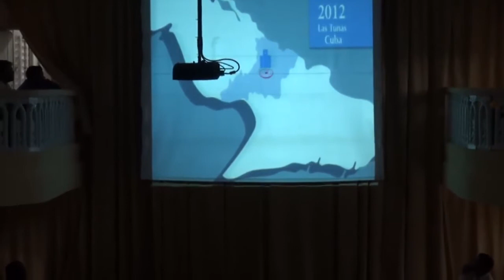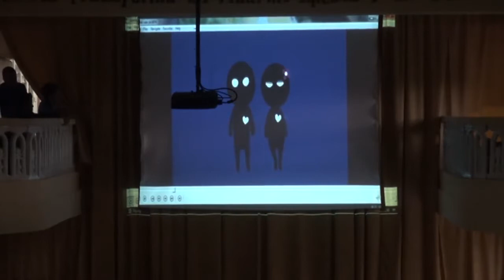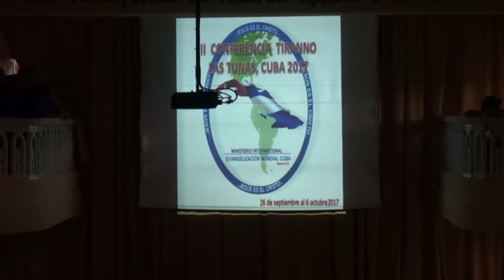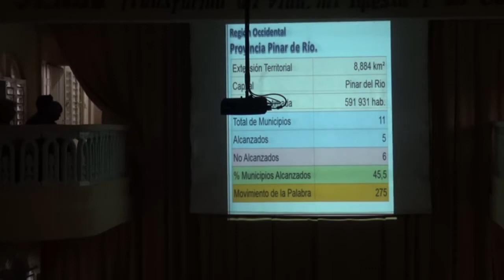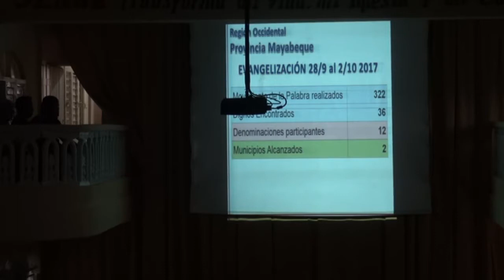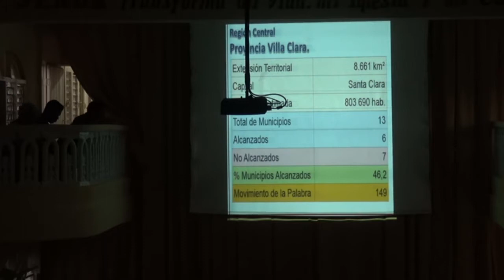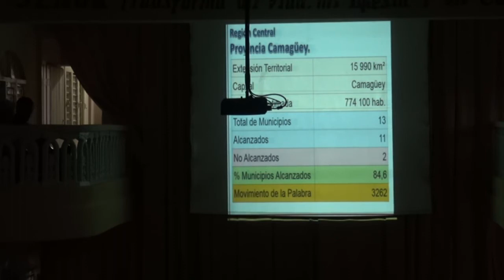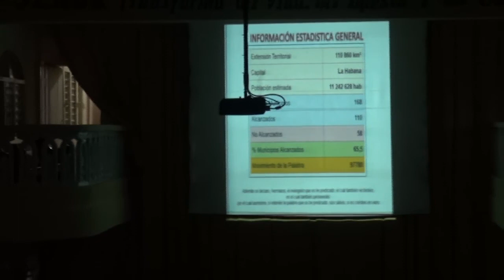20171004 Tiranno_ Informe de Cuba